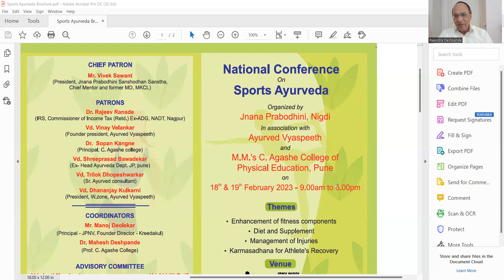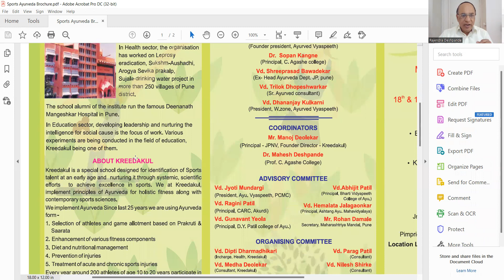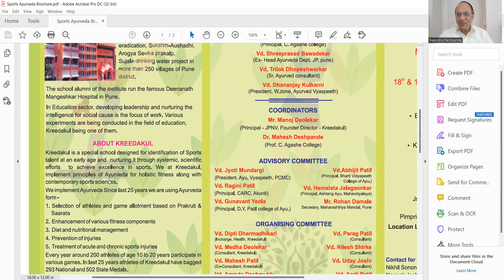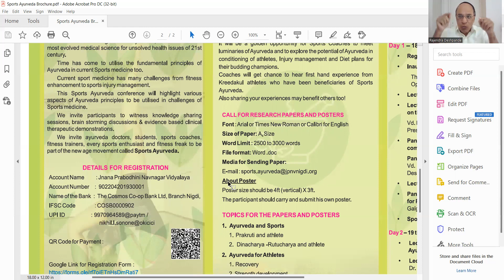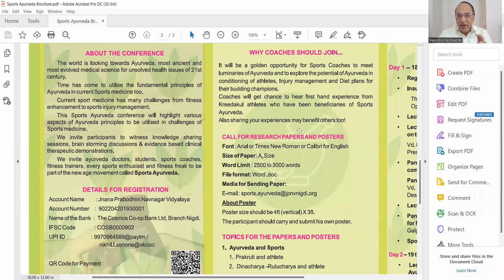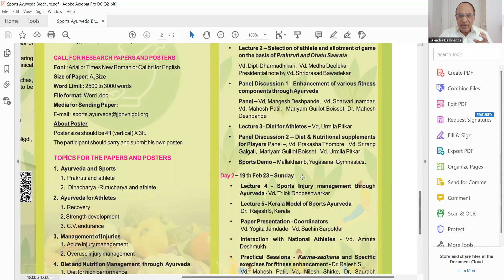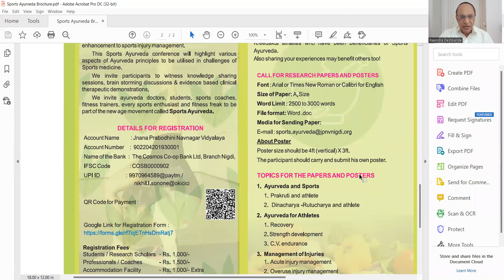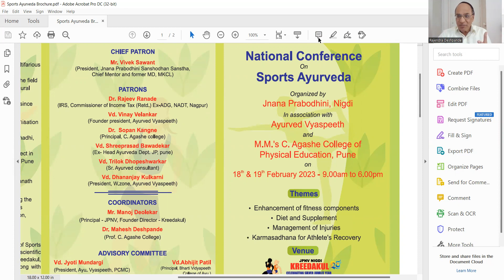Sports Ayurveda l National Conference l Detail Programme l Registration details l Sports Medicine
@Ayurveda Academy
To get soft copy of Brochure -What's app = 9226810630
For Any details or Registration -Contact -Dr Mahesh patil on 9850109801
Checkout this amazing course *Know about Ayurvedic Medicines –Generic & Proprietary Drugs -- Pay one Time & Learn Life Time* by Ayurveda Academy.
Sports Ayurveda l National Conference l Detail